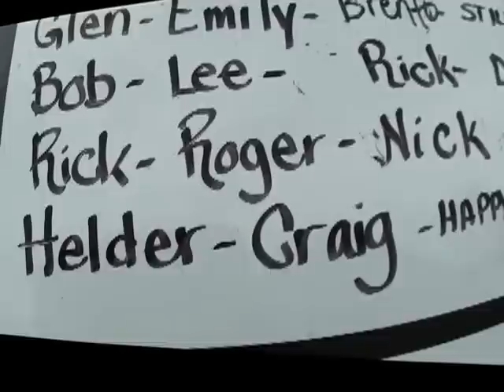RSA SKYDIVE Freefall 2012